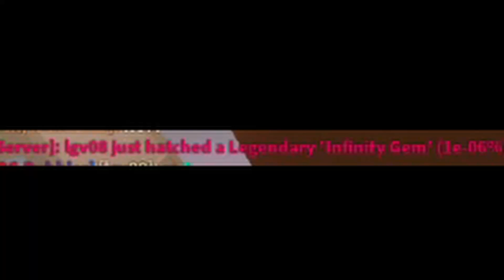I got my first secret in bgs!!!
hi